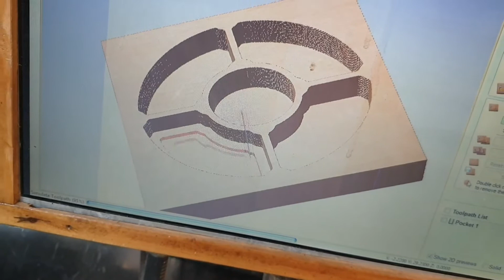Tempat bumbu ( router cnc ) homemede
test tempat bumbu dengan routercnc buatan rumahan